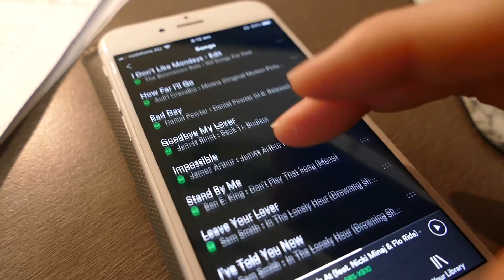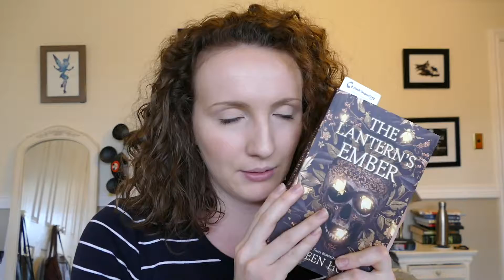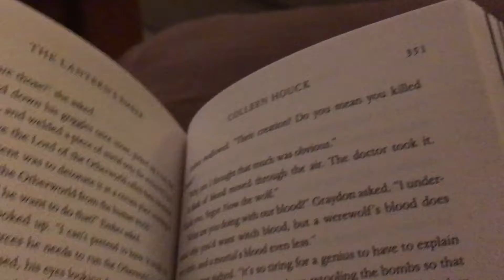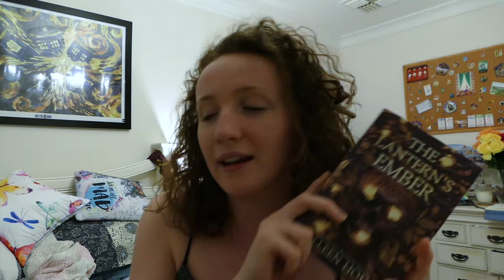READ-A-THONS! DAYS 5 - 7 VLOGS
Hey guys! Here's my vlog for days 5-7 of TheOneReadathon and TomeTopple. Hope you enjoy :)